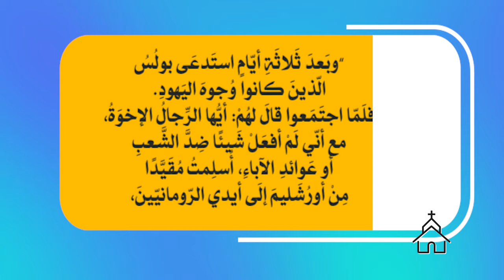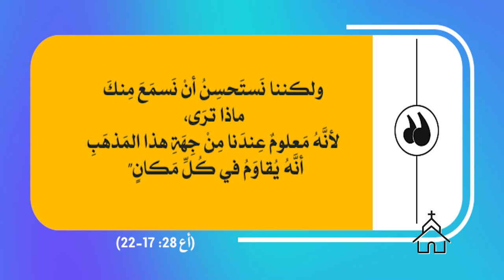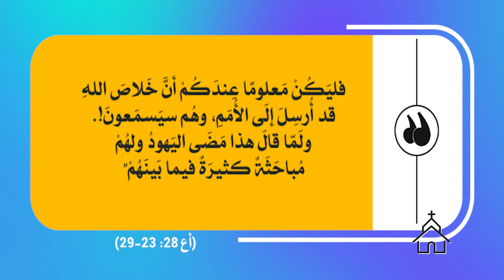قصة الكنيسة | الحلقة رقم 55 | بولس في اورشليم 10